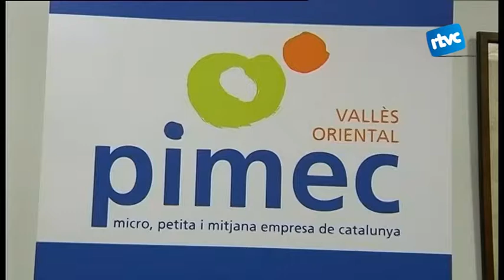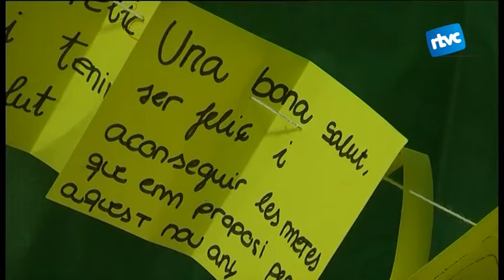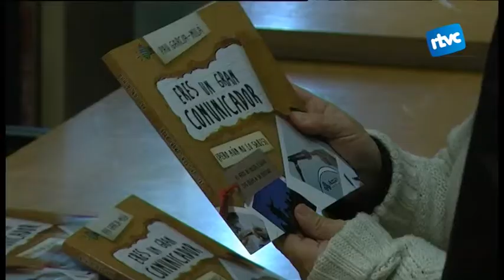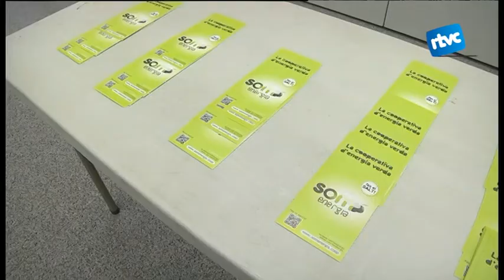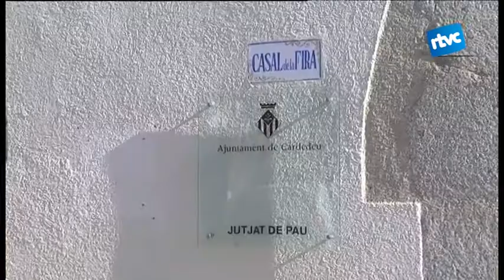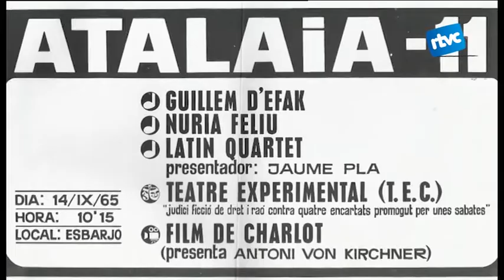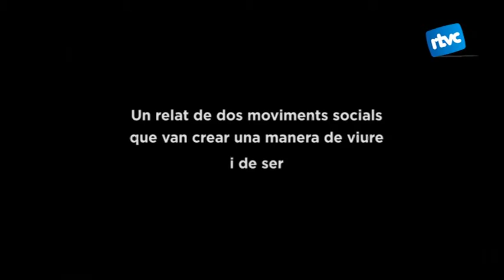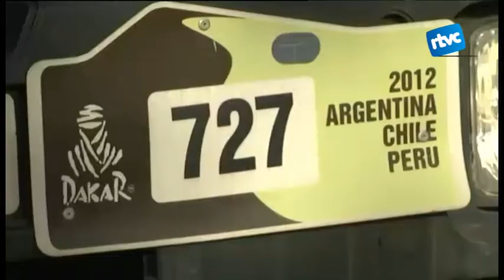Cardedeu Informatiu 22/01/2015